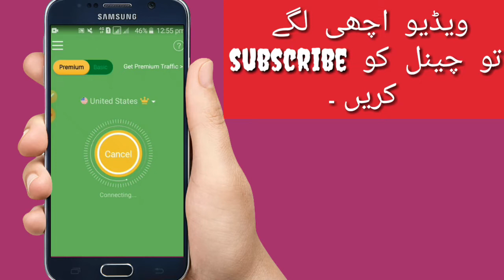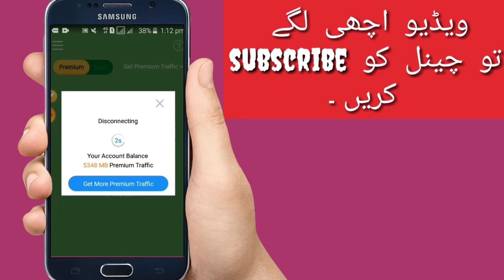All vpn free internet use unlimited 2019|Free VPN Trick Zong|Free VPN working Trick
In this video i want to tell you how use free Internet  all vpn conneted workable  so please watch this video .